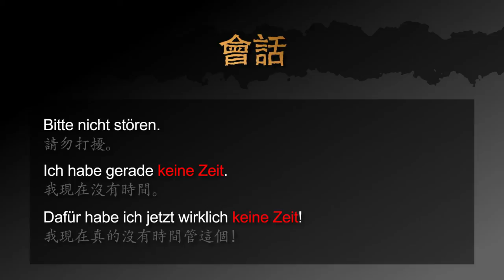用德文如何說你沒有時間 － 德文學到死：快問快答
用快速的影片學德文：如何說你沒有時間

影片包含以下三個句子：
1. 請勿打擾。
2. 我現在沒有時間。
3. 我現在真的沒有時間管這個！